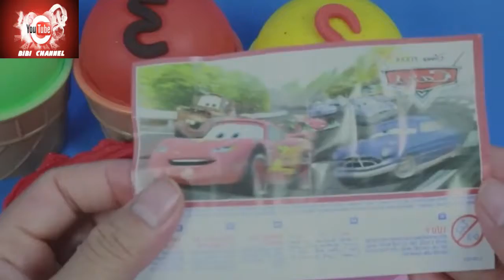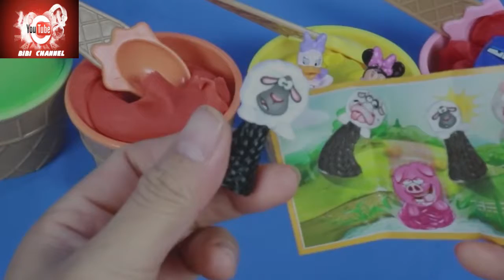BiBi Doh Ice Cream Cups Surprise Toys Mickey Mouse and Kinder Surprise Egg como hacer arena magica